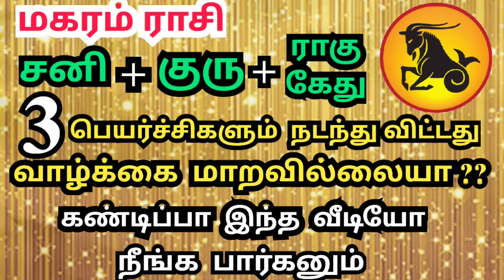Magara rasi Sani peyarchi | Guru peyarchi | Rahu kedhu peyarchi | இன்னும் வாழ்க்கை மாறவில்லையா?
Magara rasi Sani | Guru | Rahukedhu peyarchi | 3 பெயர்ச்சிகளும் நடந்துவிட்டது வாழ்க்கை மாறவில்லையா

rahu ketu peyarchi 2023 to 2024 in tamil, Magaram rasi rahu ketu peyarchi 2023 in tamil,
Magaram rasi rahu ketu peyarchi 2023 in tamil,
rahu ketu transit in 2023,
rahu ketu peyarchi 2023 to 2024 in tamil Magaram, rahu ketu peyarchi 2023 to 2025 in tamil Magaram,
Magaram rasi rahu ketu pevarchi 2023.